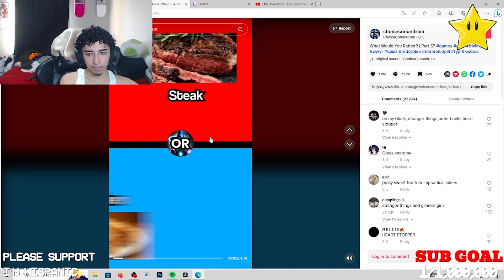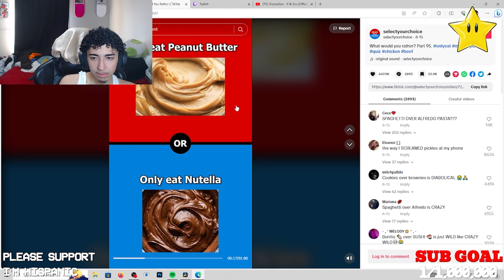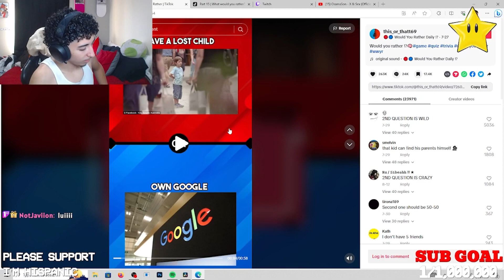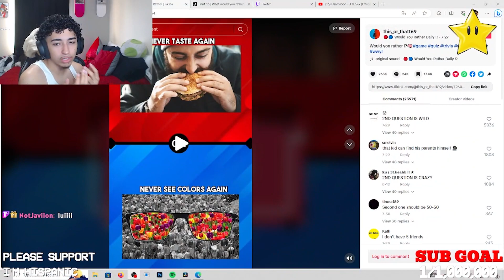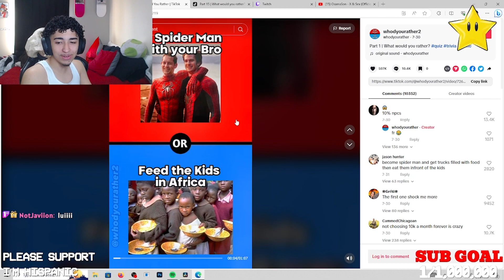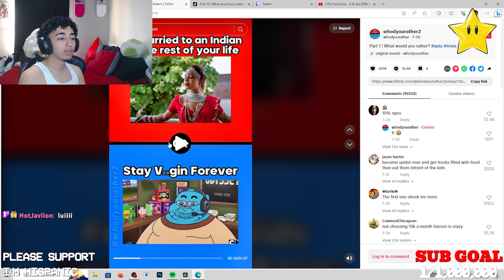He Would You Rather Pick WHAT…